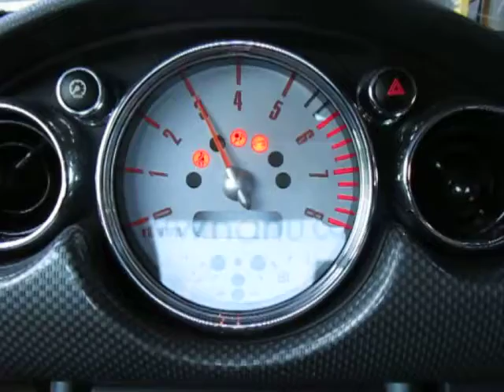MN17329 MINI COOPER R50 1.6L W10B16A AUTO 2006 ENGINE TESTING